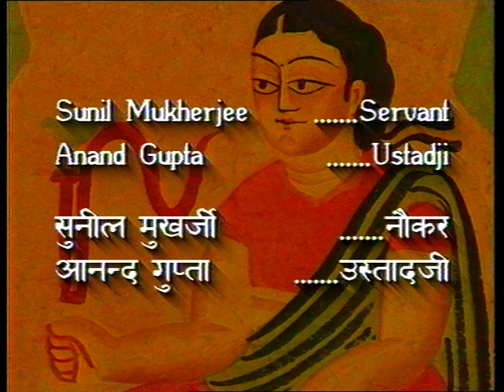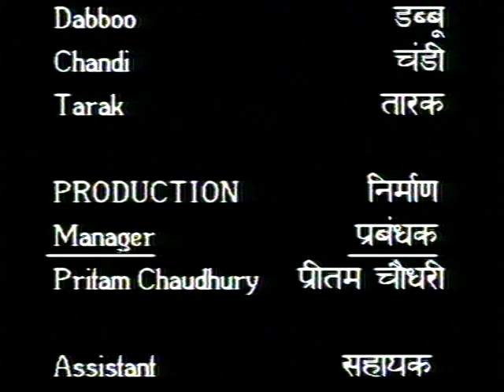Krishankant ka Vasiyatnama - EP #08